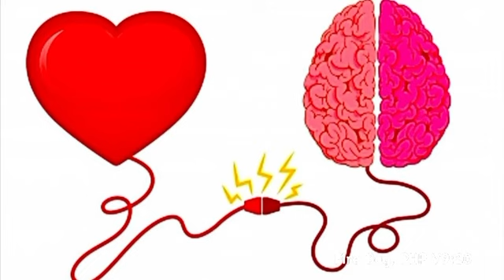Fire Bug, PHP V9:20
Pureheart Teaching in Music ministry